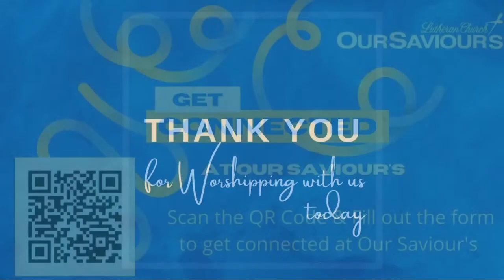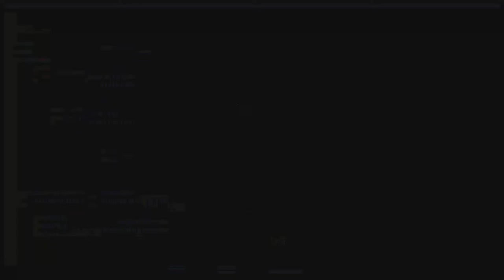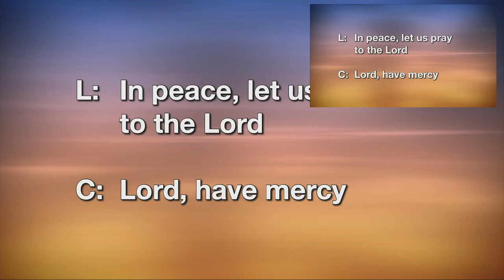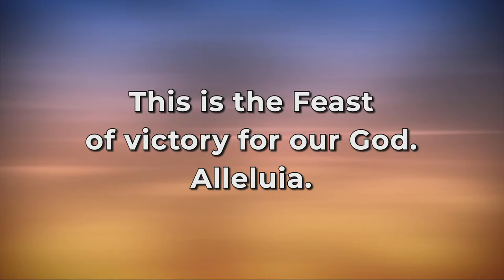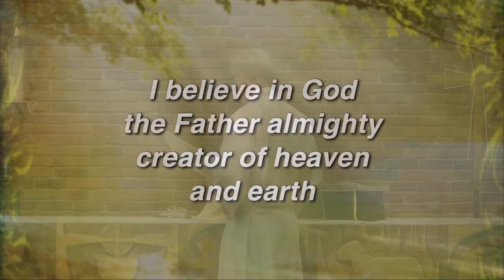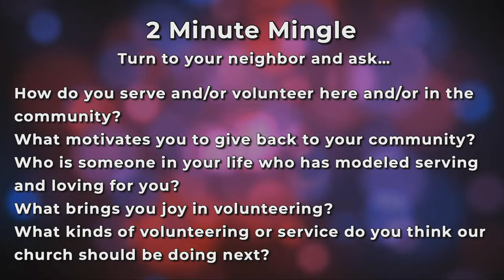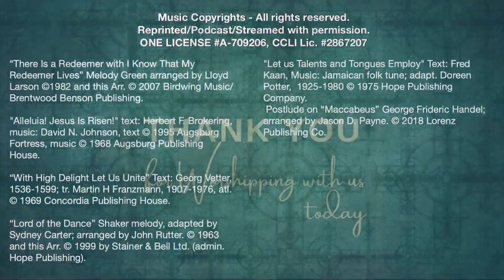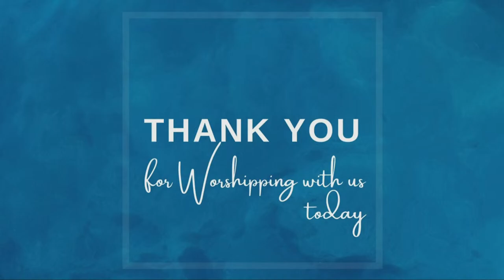9:00 Worship April 21, 2024 - Our Saviour's Lutheran Naperville, IL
In the event that technical difficulties should prohibit or interrupt Live-Streaming, a recording will always be made available after the conclusion of the Services.

All other music copyrights. Reprinted/Podcast/Streamed with permission under
Some photos were used with permission from MotionWorship.com.

"Christ the Lord is Risen Today" Text: attr. Wipo of Burgundy d.c. 1050; tr. Jane E. Leeson, 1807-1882, alt. Music: Robert Williams, 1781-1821.
"The King of Love My Shepherd Is" Text: Henry W. Baker, 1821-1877; Music: Irish tune.
“Build a Longer Table” Text: David Bjorlin, b. 1984; Music: French carol.
"Glory to God on High" George Blake (c) 1982 Lorenz Publishing Co.